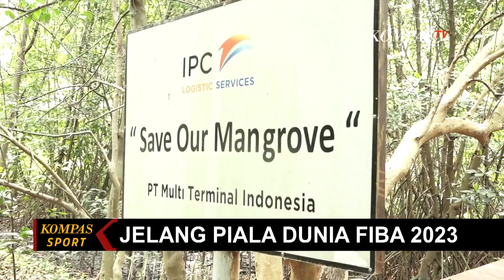Berkomitmen Piala Dunia FIBA 2023 Ramah Lingkungan, LOC dan Kemenpora Tanam Pohon Mangrove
JAKARTA, KOMPAS.TV - LOC Piala Dunia FIBA bersama Kemenpora melakukan penanaman 56 pohon mangrove di kawasan Pantai Indah Kapuk Selasa (22/08) pagi.

Kegiatan ini merupakan wujud komitmen penyelenggaraan Piala Dunia FIBA di Jakarta yang ramah lingkungan.

Penanaman pohon mangrove menjadi simbol timbal balik polusi yang ditimbulkan dari ajang ini.

Selain penanaman pohon mangrove, panitia penyelenggaraan Piala Dunia FIBA juga memastikan agenda basket internasional sebisa mungkin meminimalisir polusi.

Indonesia Arena sebagai venue pertandingan diklaim merupakan gedung go green dengan pengelolaan limbah yang baik.

Begitu juga penggunaan bus listrik yang akan jadi sarana transportasi publik dari kantong parkir menuju venue pertandingan.

Kompas TV
Independen | Terpercaya